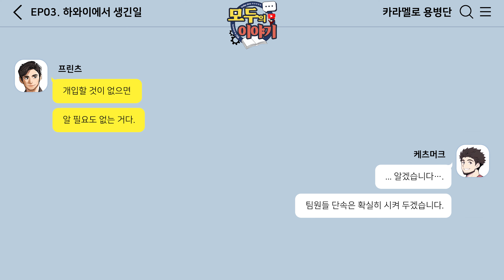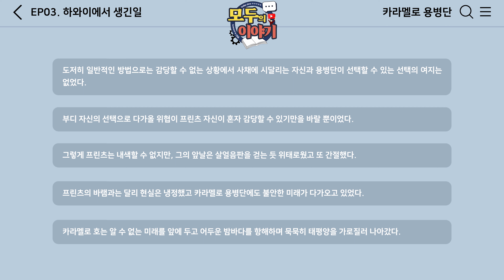[모두의 이야기] 카라멜로 용병단 (EP03. 하와이에서 생긴일)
[제작후기]
안녕하세요. 쩐82 입니다.
벌써 세번째 동영상 작업입니다.
아무리 작업 속도를 높여 생산성을 늘려 보려고 해도 1주일에 1개씩 밖에는 소화가 되지 않습니다.
월요일마다 올린다는 원칙도 이번주는 깨질 뻔 했습니다.
다행히 12시는 넘기지 않은 꽉찬 월요일에 간신히 올리게 되었습니다.
다음부터는 틈틈히 여유가 있을 때 한두가지씩이라도 작업을 좀 해 놯야 겠습니다.
이번주도 무사히 에피소드를 하나 끝내 잘 마무리 지었습니다.
여러분의 많은 관심과 사랑을 부탁드립니다.

[이번 에피소드 줄거리]
카라멜로 용병단의 여주인공인 에밀리가 처음으로 등장했습니다.
이번 시즌의 가장 큰 도화선이 되는 케이의 의뢰를 받아 드디어 사채빛을 갚고 안정을 찾을 생각에 들뜬 카라멜로 용병단..
그리고 당연히 거대한 음모가 도사리고 있을 것이라는 것을 잘 알고 있기에 마냥 좋아할 수 만은 없는 그런 미묘한 상황입니다.
드디어 거대한 전쟁의 서막이 열리게 되었습니다.

[전체 줄거리]
지금은 2119년의 지구..
제3차 세계대전으로 전 세계의 국경은 무너지고 작은 도시국가 형태로 몰락한 세계는 큰 전쟁을 겪고도 여전히 서로를 믿지 못하고 반목했다.
이런 도시국가들 간의 분쟁에 여러 용병단이 활약하게 살아갔다. 그렇게 우후죽순처럼 생겨난 용병단들은 한정된 의뢰인의 의뢰를 따내기 위해 더욱 악랄해져만 갔다.
이에 대륙의 도시국가들은 반용병단육지점거 협정을 맺고 모든 용병단이 육지에 살지 못하도록 바다로 쫓겨났다. 이후 규모가 작은 용병단은 모두 사라져 버리고 규모가 큰 용병단은 제3차 세계대전 이후 버려진 항공모함이나 전투함으로 자신들의 삶을 옮겨왔다. 그 후 대륙세력과 해양세력은 첨예한 대립각을 세우고 서로를 견제하고 살아왔다. 이 이야기는 이러한 용병단들의 활약을 답은 이야기이다.